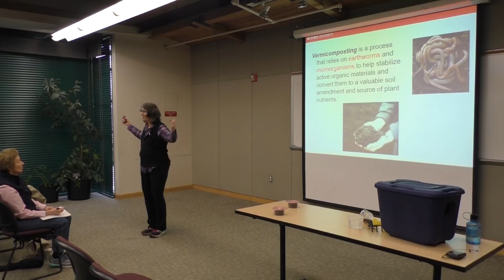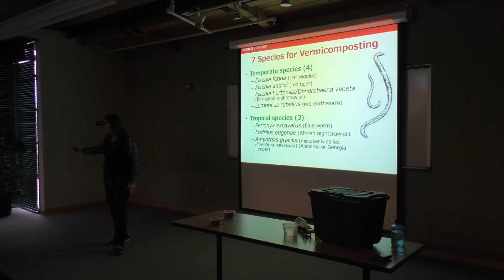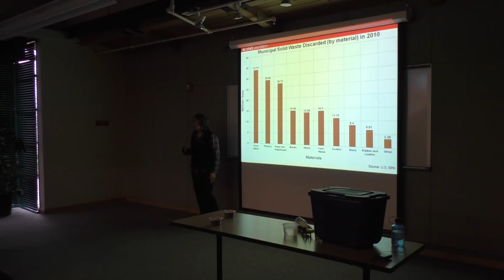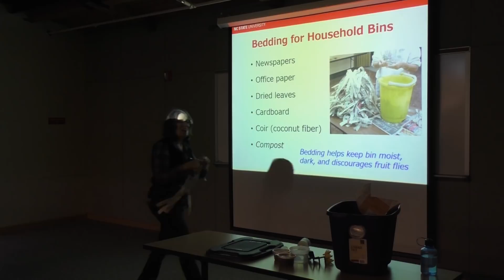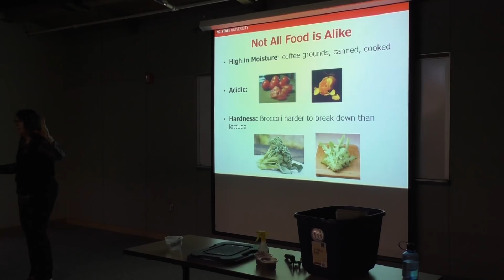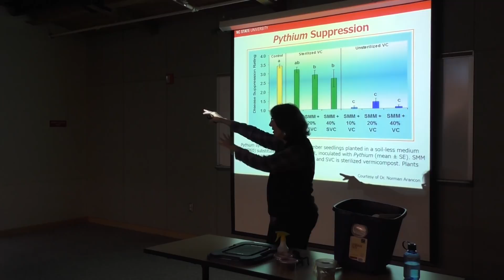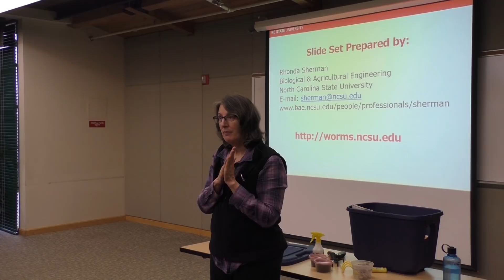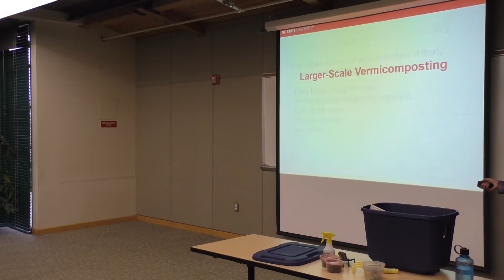"Vermicompost for Healthier Plants"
Presented by Rhonda Sherman, NC State University